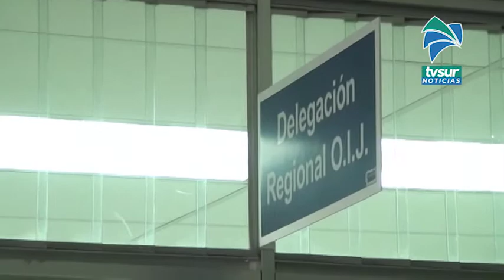Denuncias ante el Organismo de Investigación Judicial bajaron en el distrito de San Isidro de El Gen